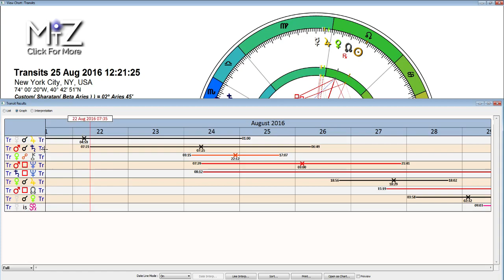Sagittarius Weekly Horoscope: August 22 to 28, 2016 - True Sidereal Astrology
This Pisces weekly horoscope has Mars conjunct Saturn. This is a week of slow and steady growth. The more willing we are to have patience and discipline in our lives the more positive results we will see this week. Mars is our immediate desires and Saturn puts a hold on all that. However, with patience and persistence this can be a great week for getting things done.

Mercury will conjoin Jupiter at the beginning of the week providing us with open mindedness and perhaps some new opportunities. At the end of the week Venus conjoins Jupiter topping things off with new inspiring values. The Moon will be the third quarter phase suggesting a week of challenging ourselves both personally and spiritually.